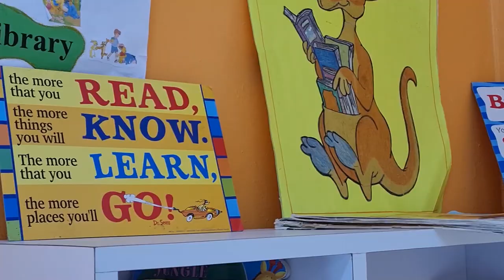Yet Another Pre-K Classroom Gets Retrofitted Via the CDB, GOSL, SSDF & BNTF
The Saint Lucia Social Development Fund (SSDF), via the Basic Needs Trust Fund (BNTF), has again helped transform the learning landscape for staff and students, this time, of the La Croix Maingot Pre-School with the retrofitting of a Pre-K Classroom.